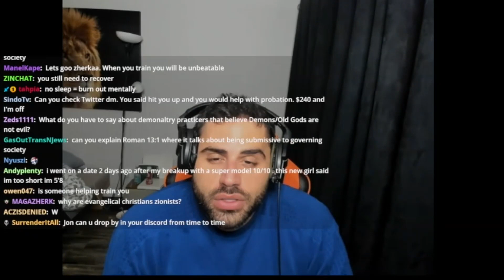Jon Zherka Talks About Training For MISFITS BOXING...